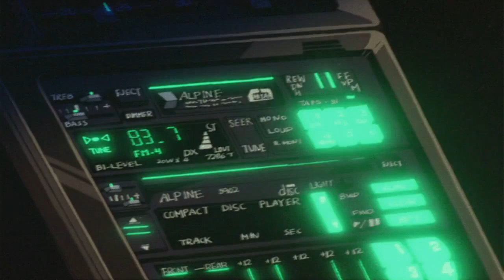Cripas (Raw Beet)